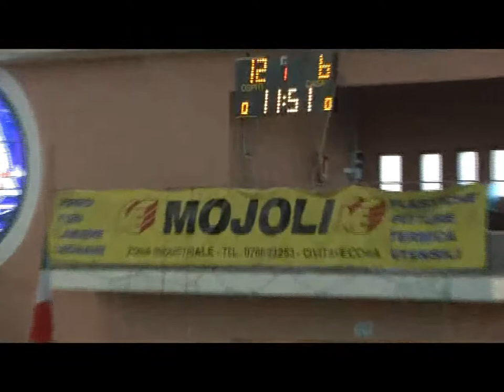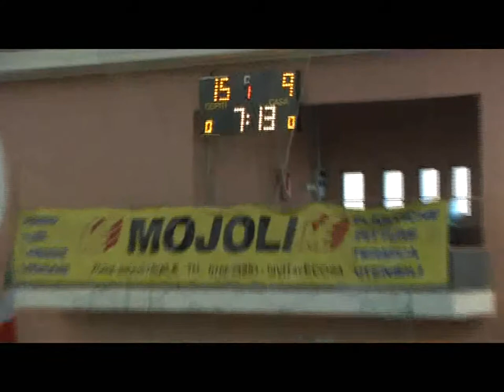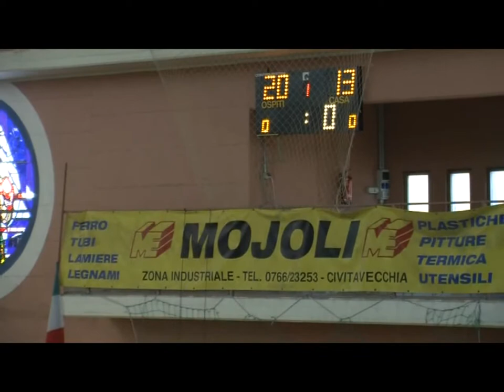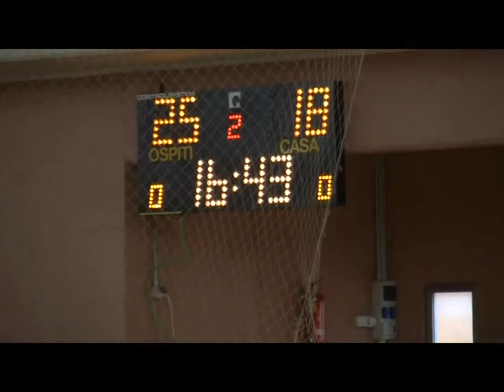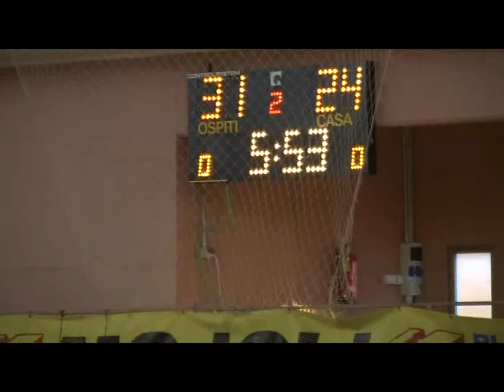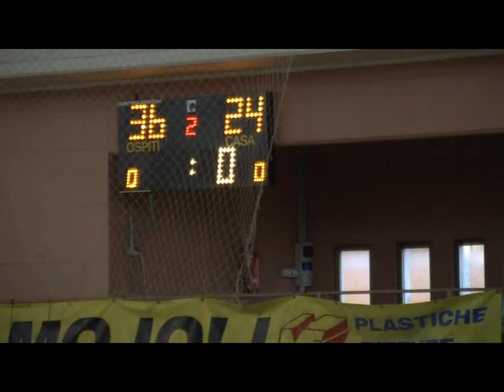Serie A1F [3^]: Flavioni - Oderzo 24-36